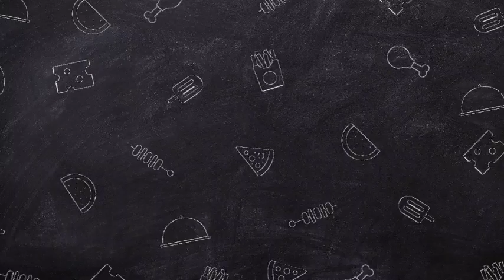प्याज पुलाव | पुलाव बनाने का सबसे आसान तरीका | How to make onions pulav | Onions pulav easy Recipe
1. प्याज का पुलाव कैसे बनाएं
2. प्याज पुलाव बनाने कि सबसे आसान। रेसिपी
3. प्याज मूमफली पुलाव
4. पुलाव बनाने का सबसे आसान तरीका।
5. प्याज का मस्त स्वादिष्ट पुलाव बनाने का आसान तरीका ।
6. प्याज से बना जबरजस्त स्वादिष्ट पुलाव,
7. पुलाव बनाना सीखें 5 मिनट में।

- दोस्तो आज हम बनाएंगे, onions pulav।

Hume Instagram me Follow Karen, aur whan msg करके आपकी राय दें।